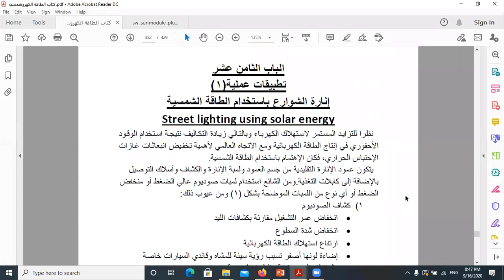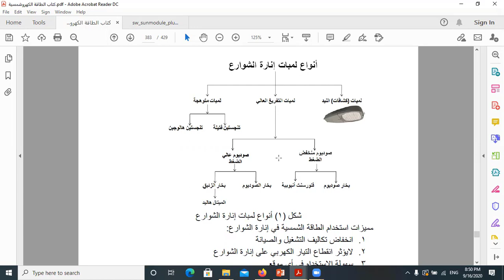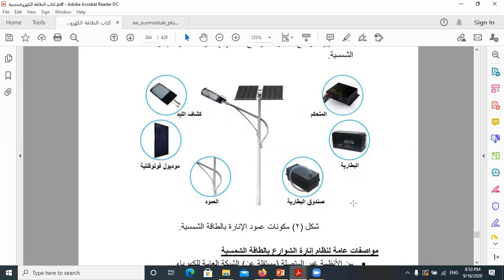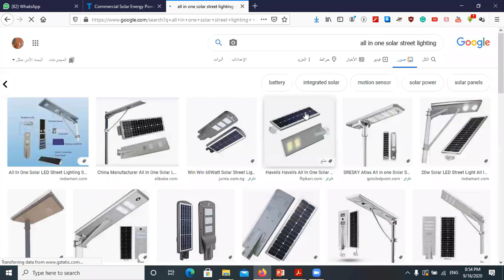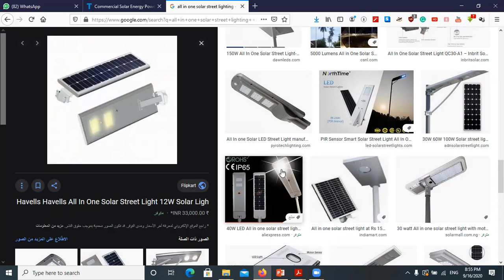solar street lighting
▶ الاستفسار  عن اى معلومه 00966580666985